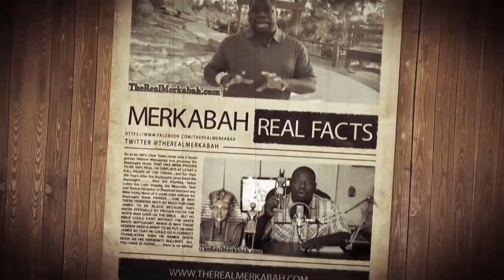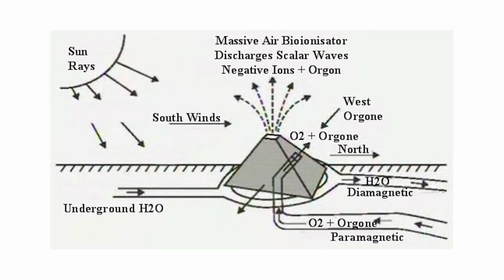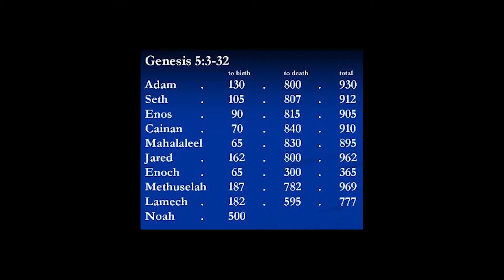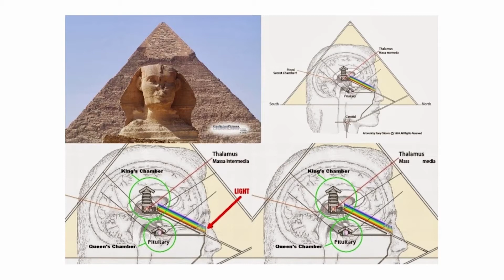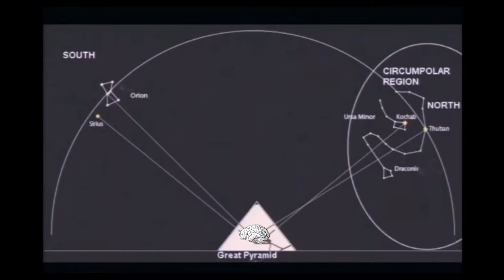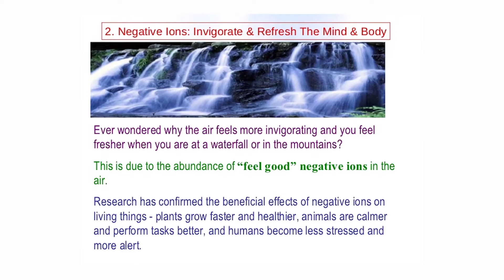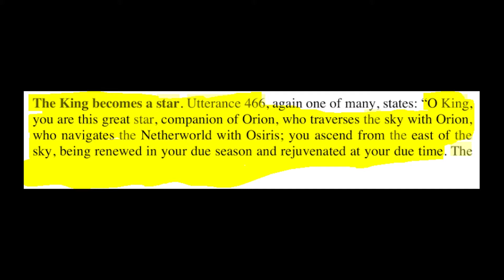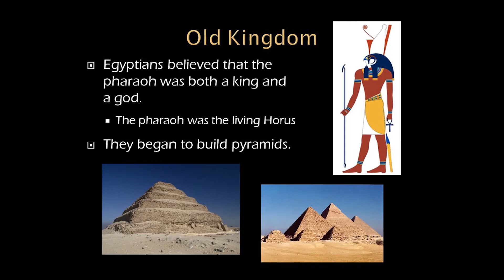3of3 Mystery School Vol 4 Full